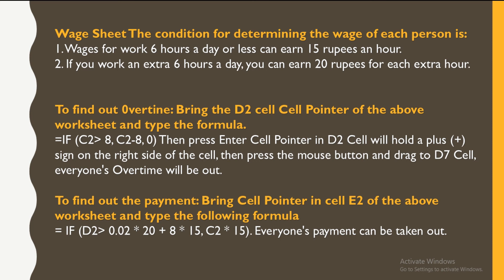Making Wage sheet in Excel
Salary sheet bd,
Salary sheet format in Excel bd,
কিভাবে বেতন salary sheet তৈরি করা যায় খুব সহজে শিখুন ms excel,
Salary sheet bangla,
Salary sheet formula,
বেতন শিট,
programming coders